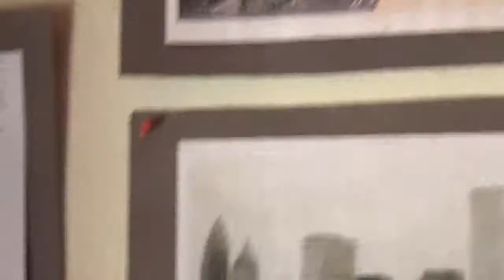Ζωγραφική με τον Λάζαρο (BOB Laza-ROSS) - Έργο με τίτλο «Mama mia» - Μάθημα 12ο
Το τρίτο έργο που διδάσκει ο Λάζαρος, με την δική του ιδιαίτερη τεχνική που εξέλιξε από την τεχνική του Bob Bross, με τίτλο «Mama mia!».